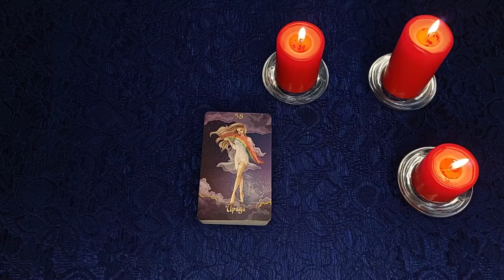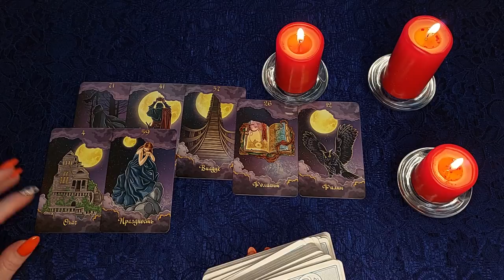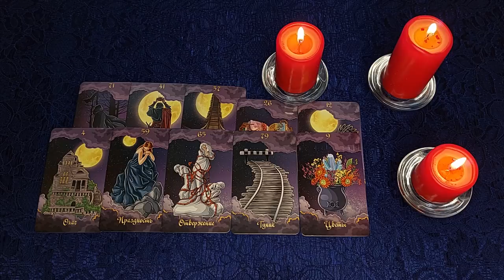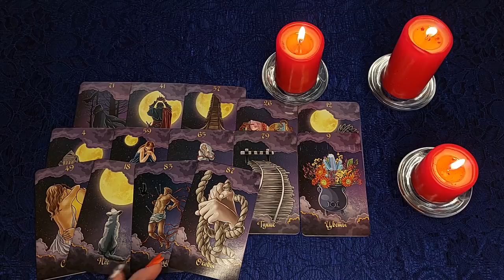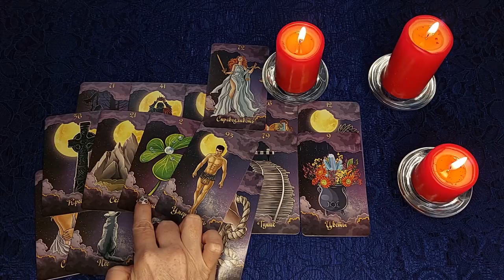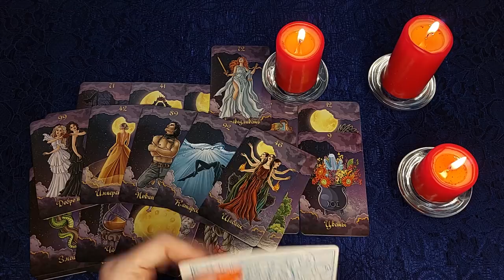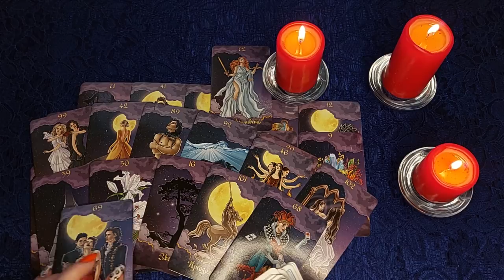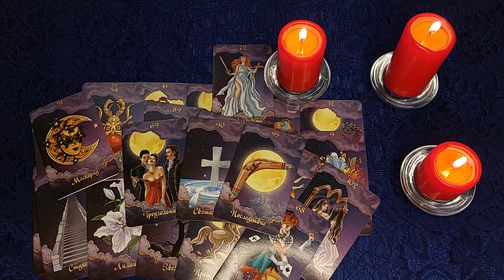Что Вам ПО СУДЬБЕ в ближайшее время? Подсказки Вселенной. Таро Онлайн Расклад 💥 Life-taro. Tarot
Расклад таро бывает разный, но гадание в формате таро онлайн позволяет посмотреть любой вопрос в любое время и в любой точке мира! Сегодня у нас будет гадание и расклад на новые отношения! Гадание на Оракуле Полнолуния.